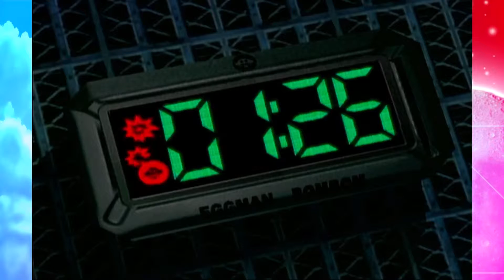Let's Play Sonic Adventure 2, Part 19: Take That, Car!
Get off my road!